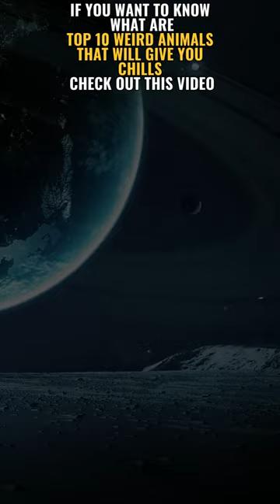3 WEIRD ANIMALS That Will Give You Chills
3 Unusual Animals: Prepare to Be Chilled

- What are the most unusual animals in the world?
- What are the top 10 unusual animals in the world?
- What are the 10 weird animals in the world?
- What are the weirdest animals in the world?
- What is the weirdest animal in the world?

Each one of us will encounter an animal during our lives that invokes a slight sense of fear. It could be the dog owned by the neighbor or your grandmother’s cat with extremely sharp claws and a feisty demeanor. However, compared to these creatures, the typical household pets are far less intimidating. From a strange-looking fish to a terrifying wolf, here are the 10 10 weird animals that will give you a chill.
10. Blobfish
The blobfish, resembling melted wax with a grumpy face, lives in the deep waters near Tasmania, New Zealand, and Australia. Females lay many small pink eggs on the seabed, which both parents guard. Unlike other fish, the blobfish lacks a swim bladder but uses an air sac for buoyancy.
9. Axolotl
Axolotls, freshwater salamanders residing in aquatic environments, exhibit varied behaviors and high intelligence. They live primarily in Mexican lakes and are known for their unique ability to regenerate limbs, spines, jaws, and even brain tissue.
8. Pacu Fish
The Pacu fish, part of the piranha family, inhabits the Amazon rivers and South American waters. Its unique appearance resembles a human, especially in its mouth, due to its distinct teeth and tongue. While potentially dangerous to other animals, some pet owners believe Pacu fish can display relaxed behavior and even interact with them.
7. Angora Rabbit
The Angora rabbit, known for its extreme hairiness, is bred for its long, smooth wool. Originating in Turkey, they’re now found in Europe and the US, shedding their valuable fur multiple times a year. Their wool is highly sought after for its warmth and comfort, especially in colder regions.
6. Slow Loris
The slow loris is recognized for its captivating gaze due to its round eyes. It resides in trees, hanging upside down using its feet, allowing it to eat with its hands. Despite its calm demeanor, it possesses a potent venomous bite for defense. It features two tongues—one for teeth cleaning and another for sipping nectar from flowers.
5. Japanese Spider Crab
This arthropod boasts the largest leg span, reaching two to three feet in height, and its legs continue growing throughout its life. It can be a frightening encounter for those with arachnophobia. These creatures can measure up to 18 feet, staying in shallow waters rather than swimming.
4. Blue Dragon
The “Blue Dragon,” scientifically known as Glaucus atlanticus, stands out as one of the top 10 weird animals. It floats upside down in the water, its blue color aiding in camouflage. Initially found in the Indian Pacific Ocean, this species has been identified in various habitats.
3. The Maned Wolf
The creature known as the maned wolf features an erect neck mane when sensing danger. Despite its name, it’s closely related to dogs rather than wolves or foxes. Uniquely, it consumes both plants and meat, and its strong-smelling waste serves as a defense against intruders.
2. The Fossa
The Malagasy fossa, scientifically known as Cryptoprocta ferox, is a deadly predator in Madagascar resembling hairless cats. Growing up to 6 feet long, they have unique semi-retractable claws that allow them to climb down trees headfirst. These skilled hunters control lemur populations and emit a strong odor for defense.
1. Okapi
These herbivorous animals, closely related to giraffes, are often mistaken for zebras due to their stripes. They possess a long tongue for various tasks and mainly feed on grass and leaves. Found in the African Congo, they face threats from predators and humans, including poachers.
And that’s it. We hope you enjoyed this journey through the world of the bizarre and chilling creatures that inhabit our planet.